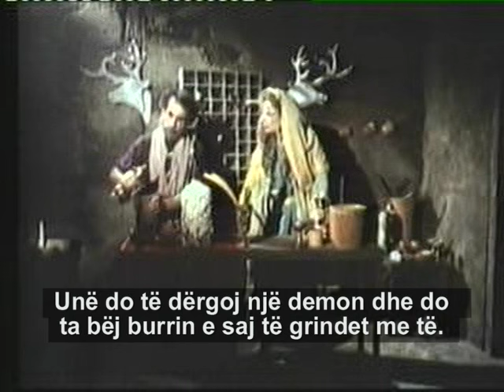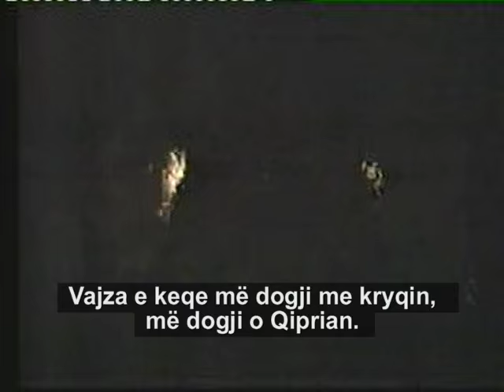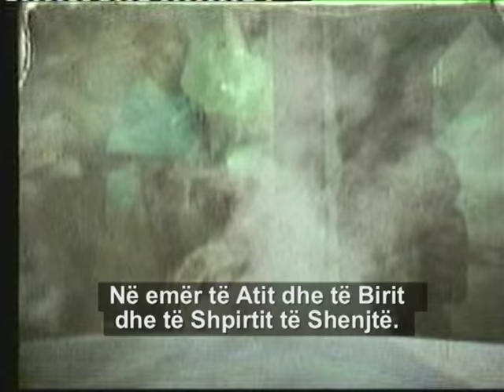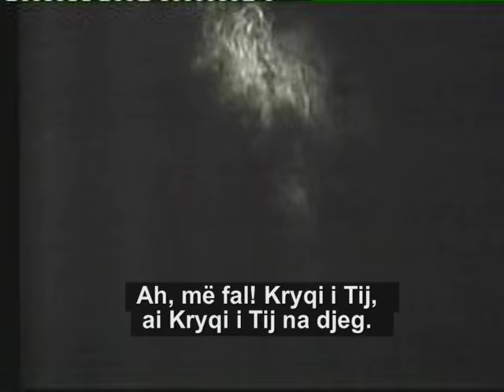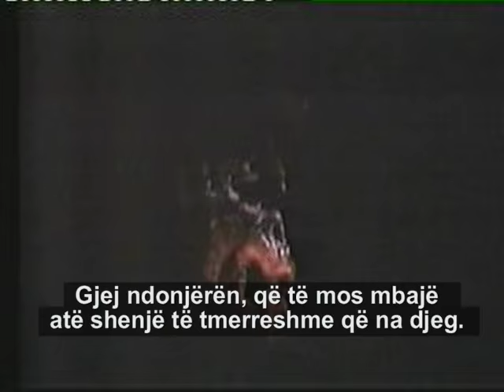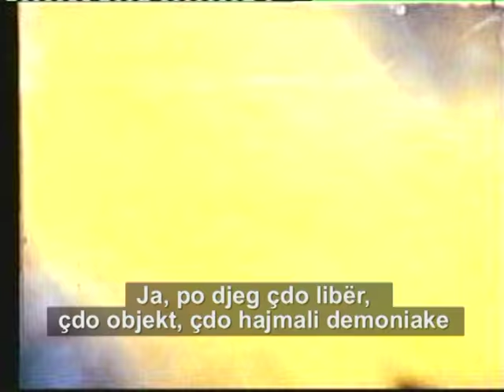SHEN QIPRIANI DHE SHEN JUSTINA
Realizoi Aleksander Dimroçi